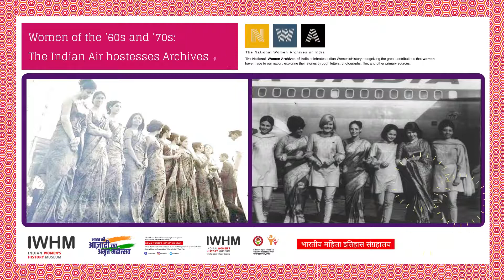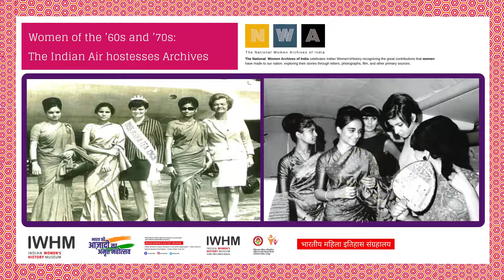Women of the ’60s and ’70s: The Indian Air hostesses Archives - Indian Women's History Museum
Women of the ’60s and ’70s: The Indian Air hostesses Archives

Glitz, Glamour & Patriarchy – Inside The Lives Of Indian Air Hostesses From the ‘70s & ‘80s